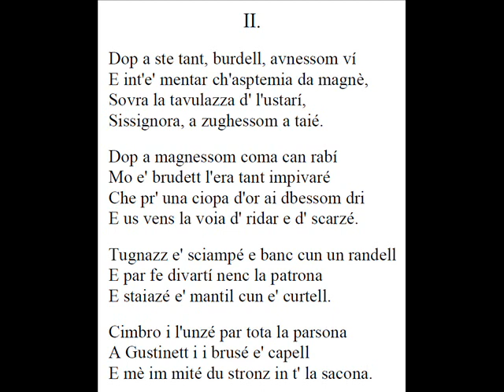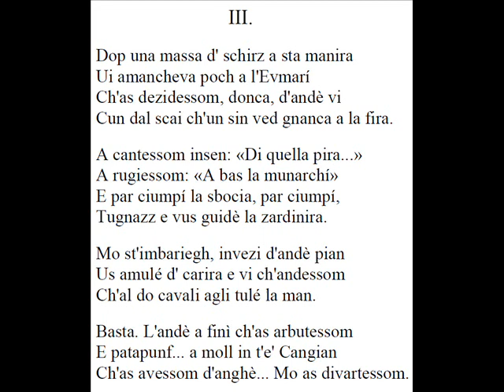Ubaldo Galli recita "Gita di piacere" (Gita a Marena) di Olindo Guerrini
Ubaldo Galli recita "Gita di piacere" (Gita a Marena) dai "Sonetti Romagnoli" di Olindo Guerrini alias Lorenzo Stecchetti (Castel Bolognese, 23 marzo 1976, Auditorium della Biblioteca comunale, serata del Folklore castellano). (Digitalizzazione a cura di Andrea Soglia). Per conoscere la figura di Ubaldo Galli andare alla pagina